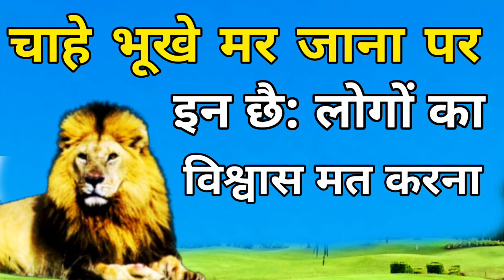चाहे भूखे मर जाना, पर इन छः लोगों का विश्वास मत करना!| Never Trust These Six People.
never trust these six people.
Story of Lion.
Very interesting and knowledgeable story,